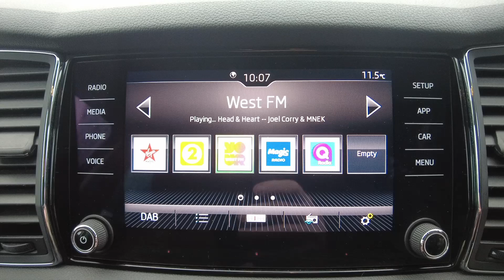2020 (69) Škoda Kodiaq 1.5 TSI (150ps) SE (5 seats) ACT SUV— with 48,930 miles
Welcome to the Ingram Škoda YouTube Channel, your destination for Škoda excellence and automotive innovation! Join us as we proudly present the distinguished 2020 (69) Škoda Kodiaq 1.5 TSI (150ps) SE (5 seats) ACT SUV—a dynamic SUV with only 48,930 miles..

🌟 Featured Model: 2020 Škoda Kodiaq 1.5 TSI (150ps) SE (5 seats) ACT SUV

✨ Key Features:

Versatile Seating: The Kodiaq's SE trim, with 5 seats, offers a perfect balance of spaciousness and comfort for both passengers and cargo.
Efficient Powerhouse: Experience the perfect blend of power and efficiency with the 1.5 TSI engine, delivering a spirited 150PS.
Adventure-Ready Design: From its robust exterior to the meticulously crafted interior, the Kodiaq is designed to conquer both urban streets and off-road adventures.
🔍 Detailed Walkthrough:
Our expert presenters will take you on an immersive tour of the Škoda Kodiaq, highlighting its exterior elegance, versatile interior, and innovative features that make it stand out in the SUV segment.

🎥 Test Drive Experience:
Buckle up for an exhilarating virtual test drive! Experience the Kodiaq's dynamic performance, smooth handling, and advanced safety features that make every journey a pleasure.

🛠️ Service and Maintenance Overview:
At Ingram Škoda, we prioritize transparency and reliability. Learn about our thorough inspection process, ensuring that every pre-owned vehicle meets the highest standards of quality and safety.

💡 Why Choose Ingram Škoda?

Škoda Expertise: With a deep understanding of the Škoda brand, we bring you the best in performance, design, and innovation.
Customer-Centric Approach: Our commitment to customer satisfaction extends beyond the sale, ensuring a seamless and enjoyable ownership experience.
Comprehensive Services: From sales to service, we offer a complete range of automotive services, making us your trusted partner in all things Škoda.

Join us on the journey of Škoda excellence with the 2020 (69) Škoda Kodiaq 1.5 TSI (150ps) SE (5 seats) ACT SUV—where style, performance, and innovation converge for an extraordinary driving experience!
2 Old Bridge Road
Ayr
KA8 9SX

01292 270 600